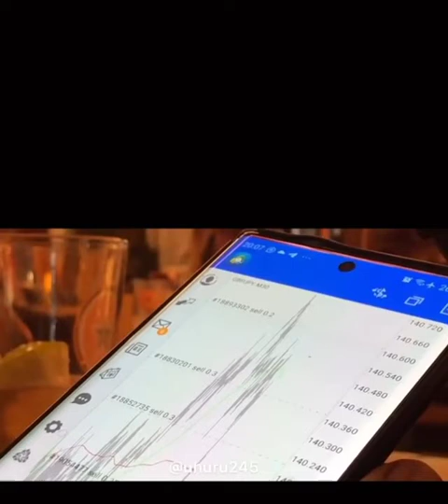What It Truly Feels Like Being A Full Time Forex Trader || Inspirational Forex Trader